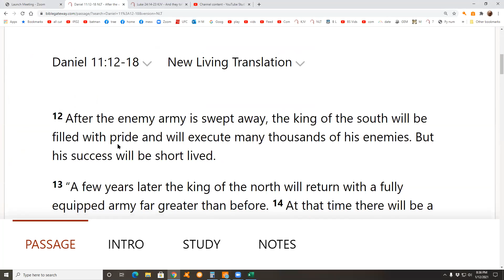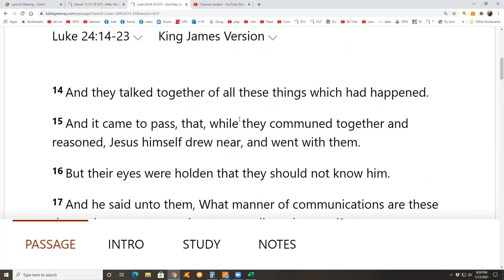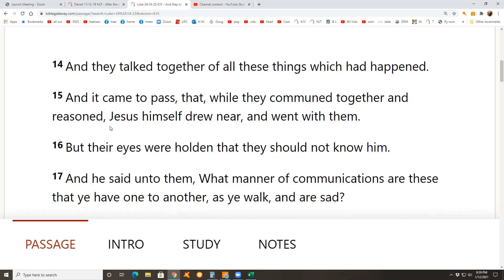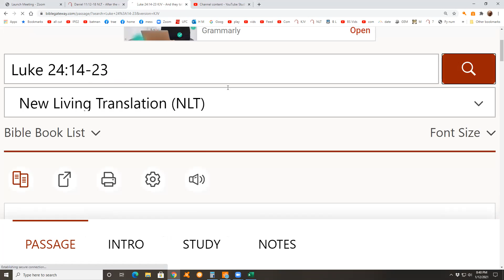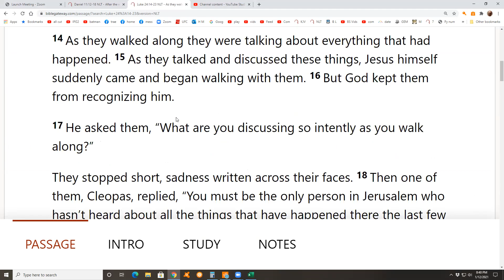Dan 11:12-18 & Luke 24:14-23